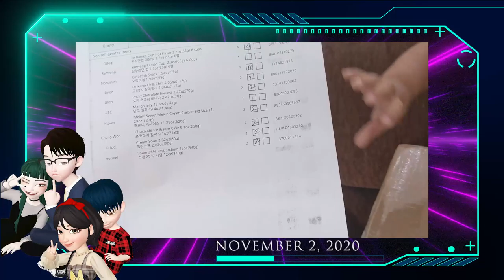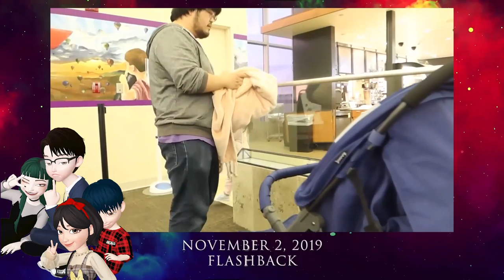11022021: Midnight playing with Twilight's gifts | Vlog 2874